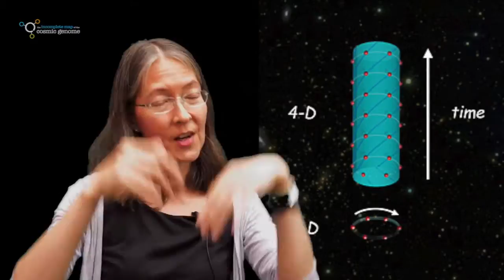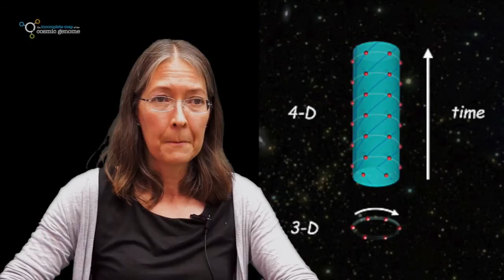December 15th - Fay Dowker - Cosmic Genome Science Advent Calendar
From the Archive - Prof Fay Dowker tackles the concept of spacetime.

Every day a new free science clip from the good people at Cosmic Genome.